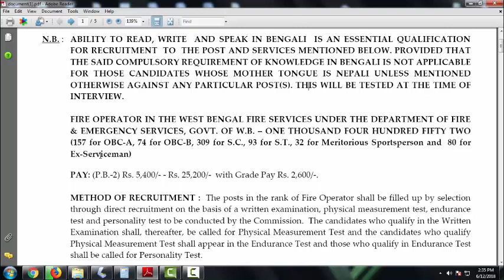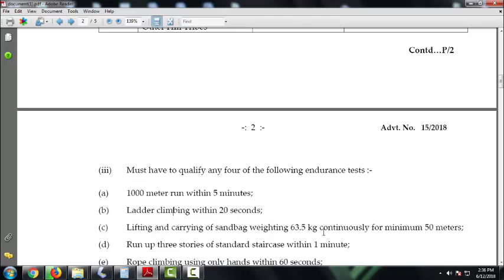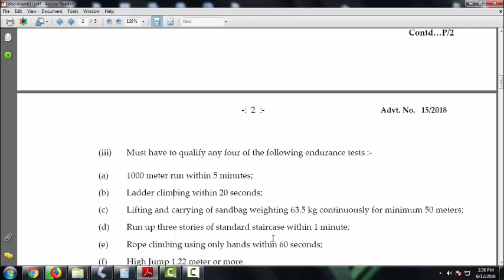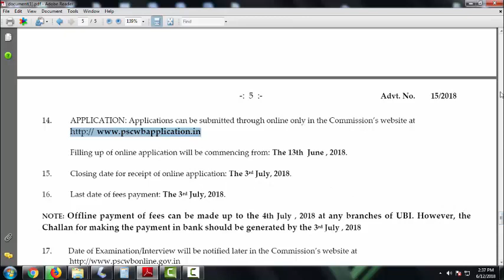FIRE OPERATOR IN THE WEST BENGAL 2018 / MADHYAMIK PASS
i provide notification